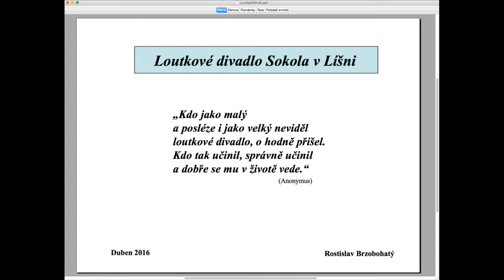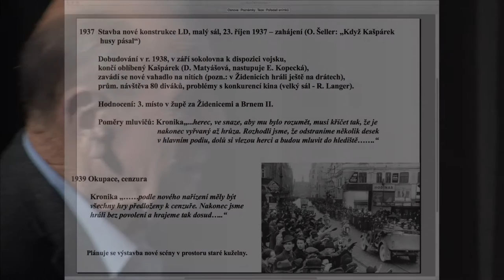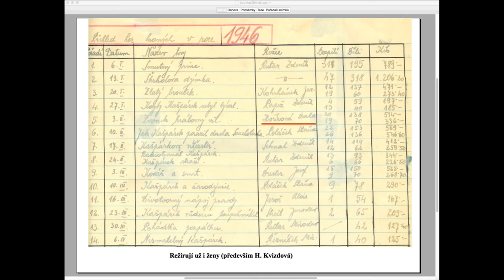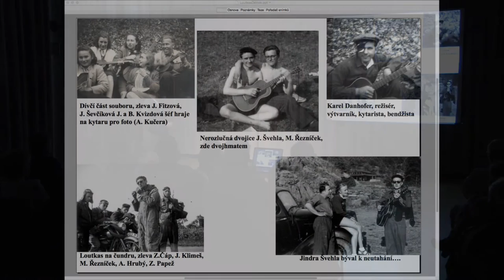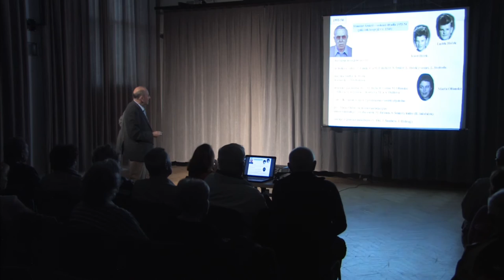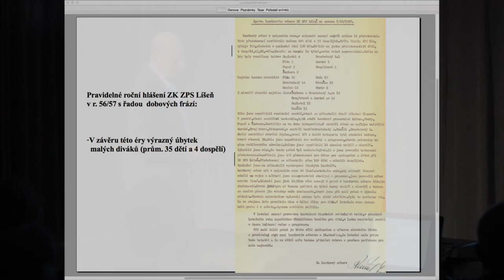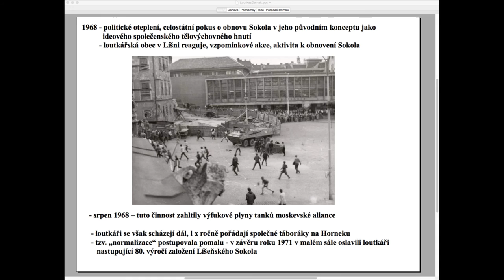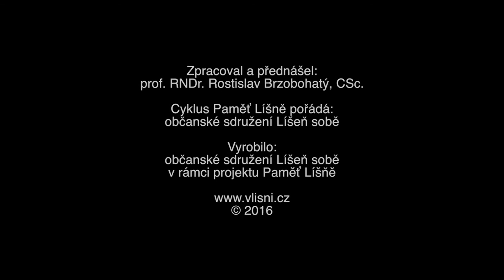Líšeň sobě - Paměť Líšně: Loutkové divadlo líšeňského Sokola "Loutkas"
Přednáška pana profesora Rostislava Brzobohatého na téma významného společenského života v obci, tentokrát historii sokolského loutkového divadla v průběhu let 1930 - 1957.